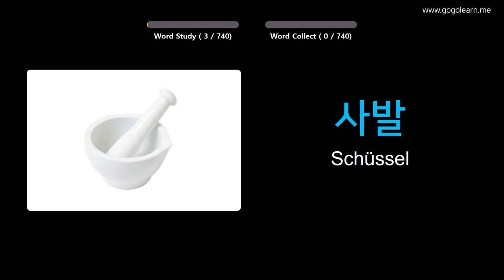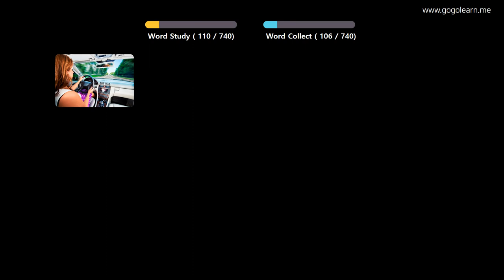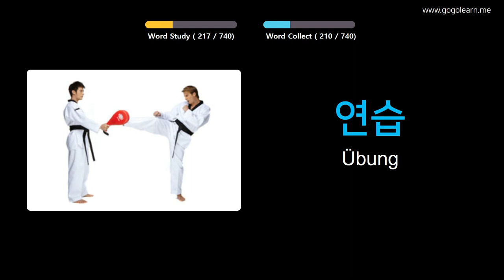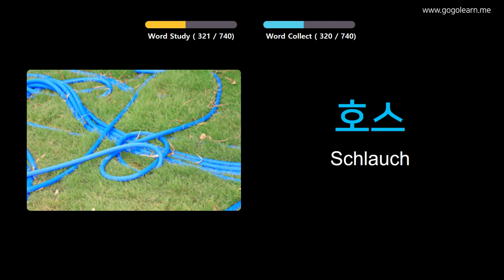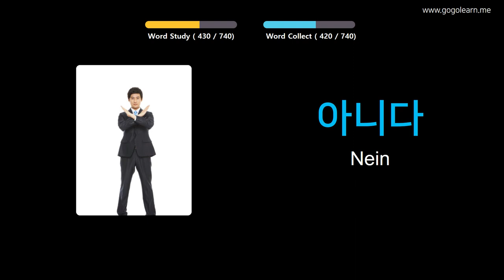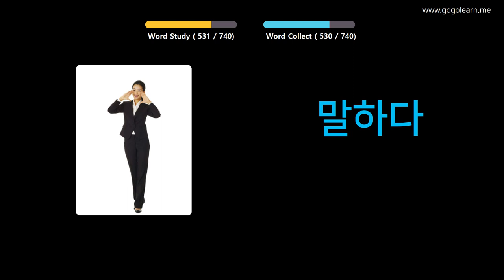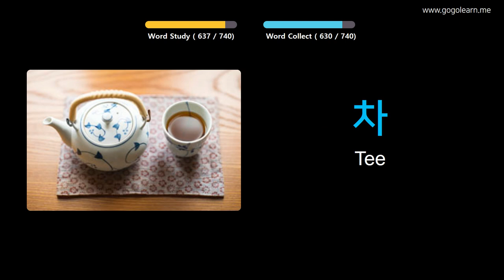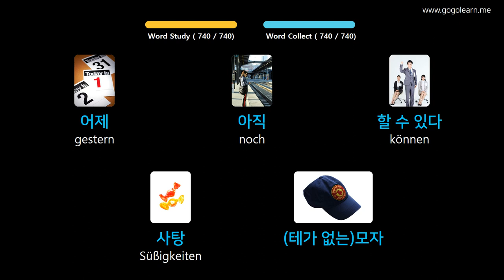Korean Lernen Durch Bilder |Korean Wortschatz Kinder | Golearn